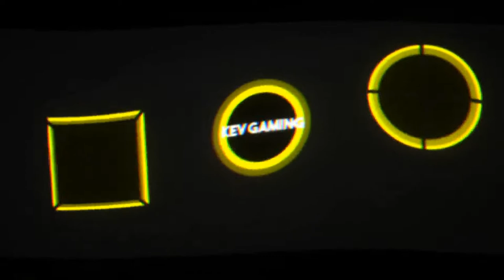Need for Speed Hot Pursuit Remastered #71 Racer Blast from the Past & Highway Battle